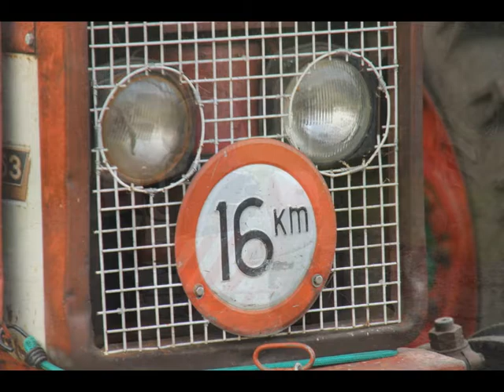DitisRoden.nl Oude tractoren Terheijl